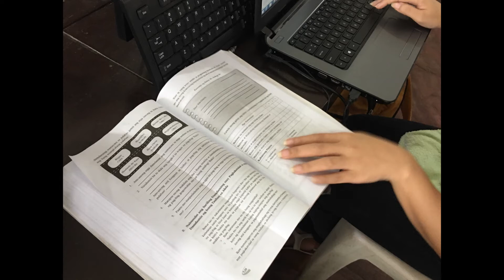26 YEARS OF LIFE!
This is my Thank you video for 26 years of existence.
Thank you God, to my family, friends, co-workers.. and of course, to my viewers and subscribers!

Videos: Techs, Gadgets, Life of a Teacher and "Every-Other" Day Vlog!

                  Supremo 4K Action Cam
                  Sony Point and Shoot  Cybershot W830
Software:   Adobe Premiere Pro
                  Splice (for Iphone Vids)